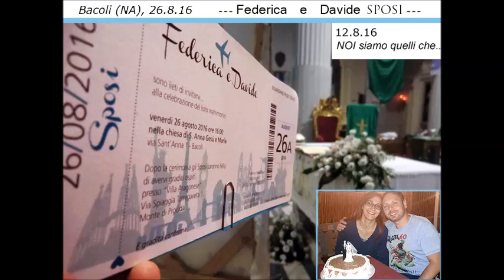Davide Federica Matrimonio 26 8 16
26-8-18   Secondo ANNIVERSARIO di MATRIMONIO per Davide e Federica. TANTI AUGURI per la vostra bella Famigliola.